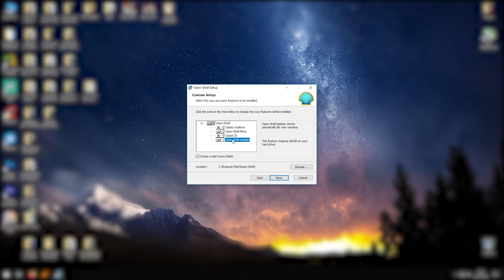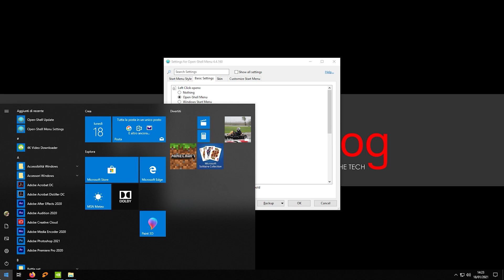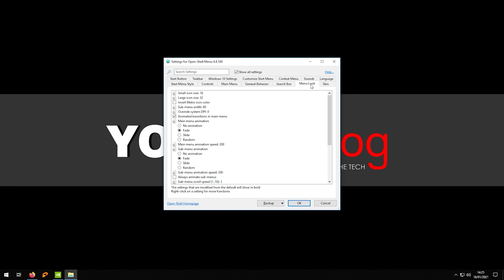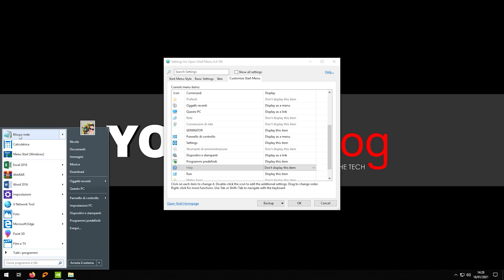RIPRISTINARE IL VECCHIO START SU WINDOWS 10? Semplice e FREE ✅👍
Nostalgia del vecchio menù start su Windows 10? Nessun problema perchè con un semplicissimo software gratuito, potrete ripristinare e personalizzare l'esperienza d'uso dello START. 😎
Breve Tutorial che può sempre risultare utile! 💪

✍🏻 Assolutamente nulla di più semplice e per qualsiasi quesito scrivetemi qui sotto nei commenti oppure direttamente sotto l'articolo sul Blog.

📷Video registrato da Sony Alpha 5100L
🎙️Microfono RODE utilizzato

➽ Le migliori offerte Amazon della giornata
➽ La mia vetrina su Amazon